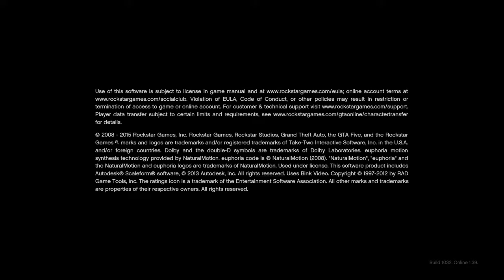Grand Theft Auto V_